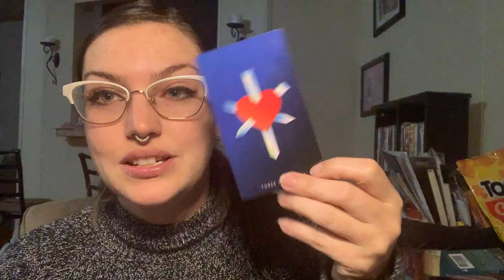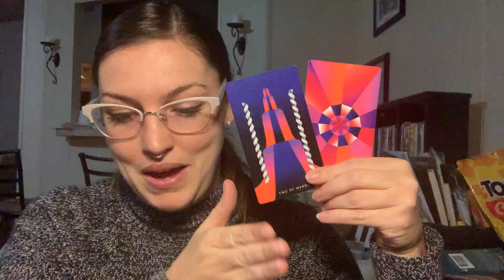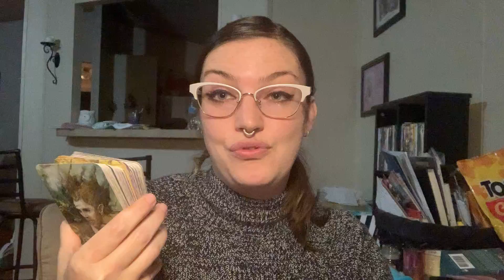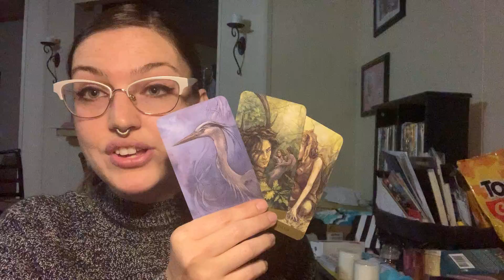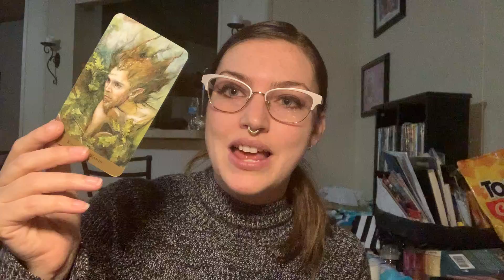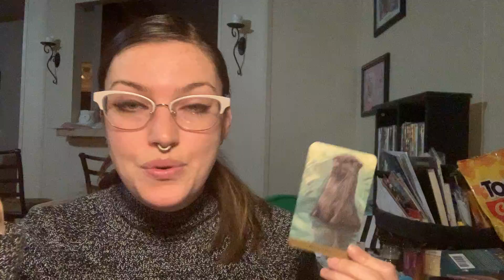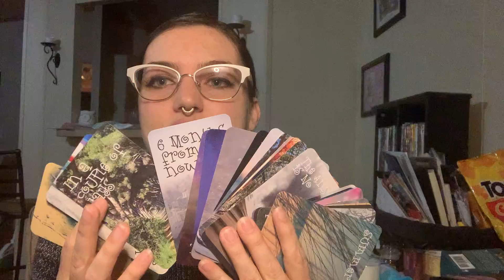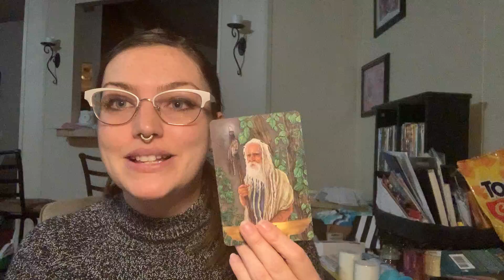Money, Career, business : stay in your power & say no to the distractions....and💥wish fulfillment!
Please let me me know what resonated and any videos you want in the future .